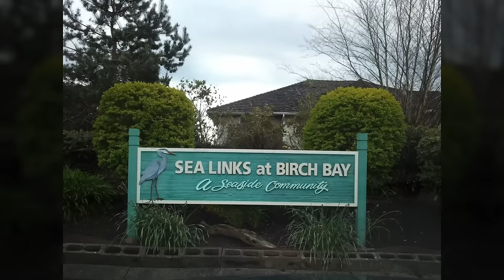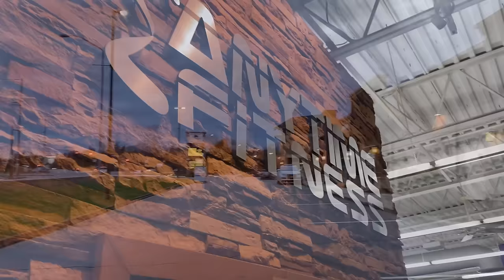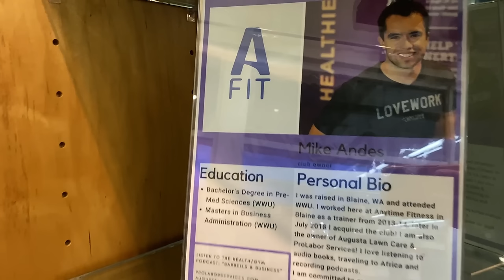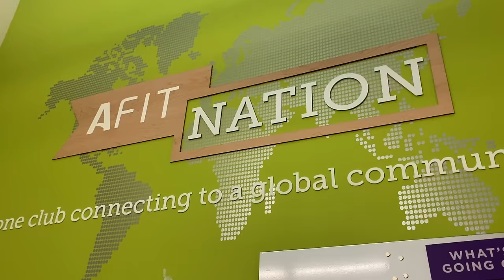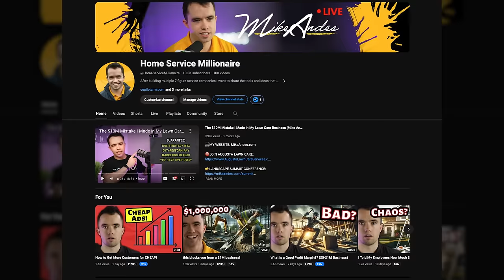My Journey from Broke to 150 Franchise Locations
00:00 Why I'm Stepping Back
01:15 Where it all Began
03:14 College @ 13 years-old
04:34 Surgery in Africa
07:02 Changing my Path
08:14 I almost died
13:01 What I learned from my near-death experience
16:58 Buying a GYM
20:22 Franchising Augusta Lawn Care
23:08 Creating my own Software
26:21 Present day looking forward
29:11 Where is this channel going?
33:01 New Building Update
34:21 What's Next?

✅ APPLY FOR A TURNAROUND: MikeAndes.com/turnaround

🤑 FREE STUFF! : MikeAndes.com/FREE